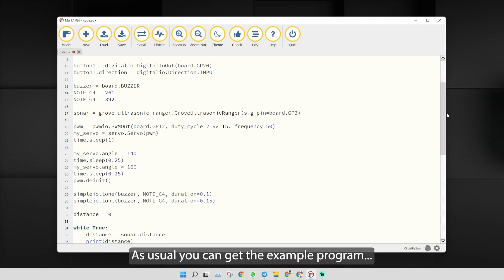Hungry Robot, powered by Maker Pi RP2040 and CircuitPython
Before this I have built a Hungry Robot using REKA:BIT. This time I want to try Maker Pi RP2040 and program it using CircuitPython.

Idris
Cytron Technologies